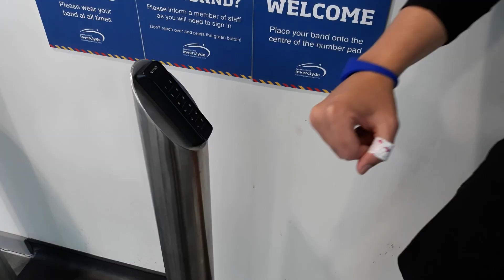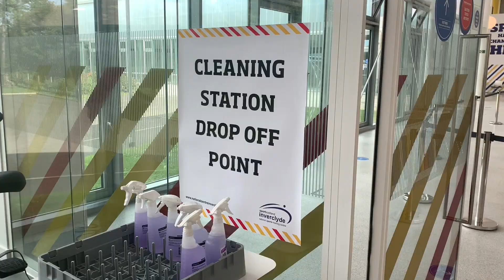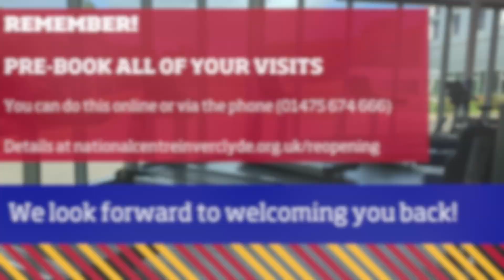Reopening - everything you need to know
Welcome back to the national centre!  We hope this short film gives you an idea of what it will be like in the centre when you return and eases any concerns you may have.  We  know this is an uncertain time and we have been working very hard to ensure the centre is set up for safety but also gives you a similar experience to how it was before.